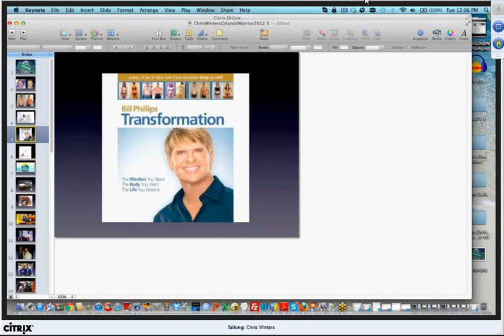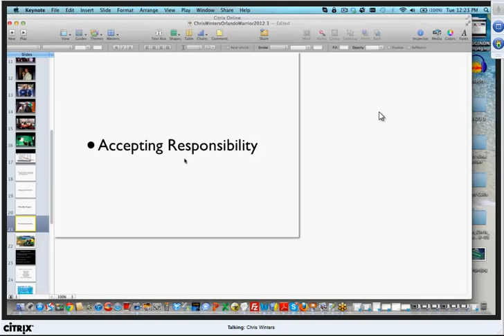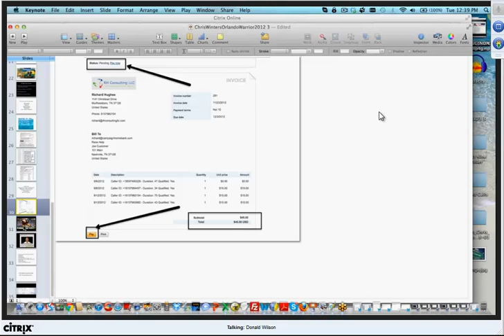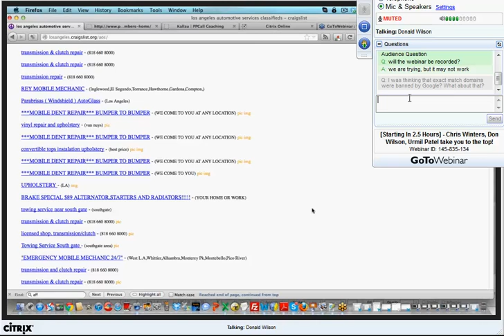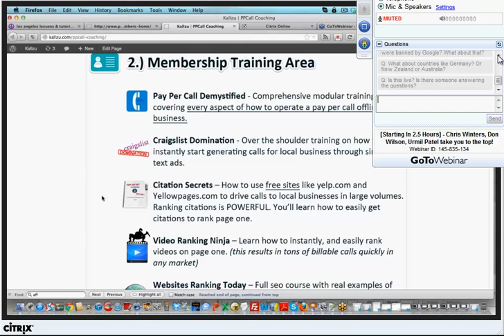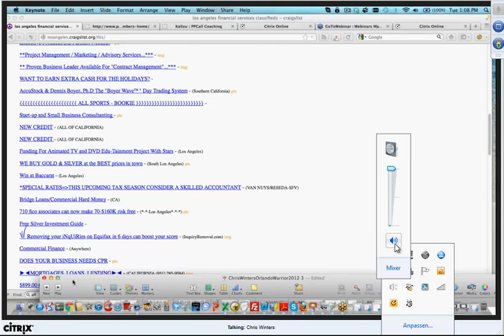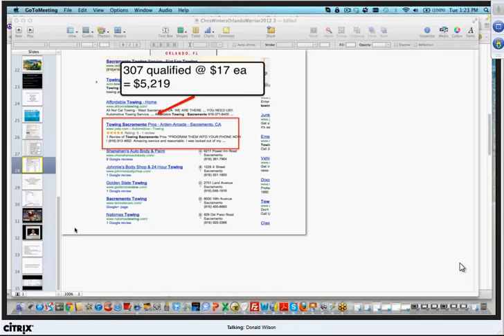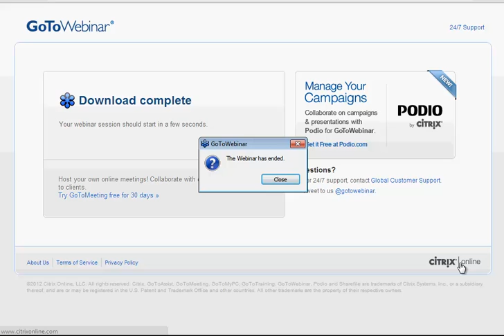Pay Per Call Coaching by Chris Winters